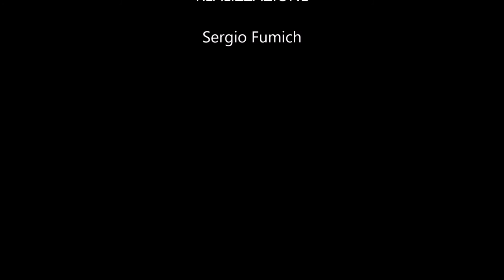LaoTzu - Tao Te Ching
Radio Pensiero Libero TV. Lao Tzu, Tao Te Ching. Audiolibro tratto dalla audioteca di Liber Liber